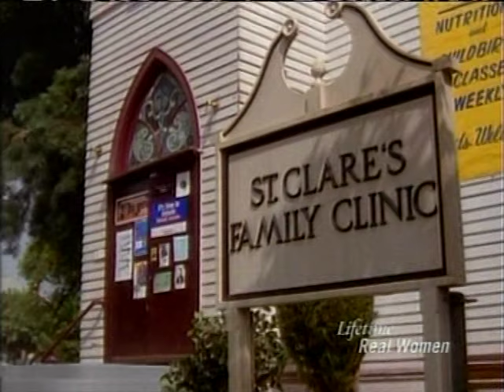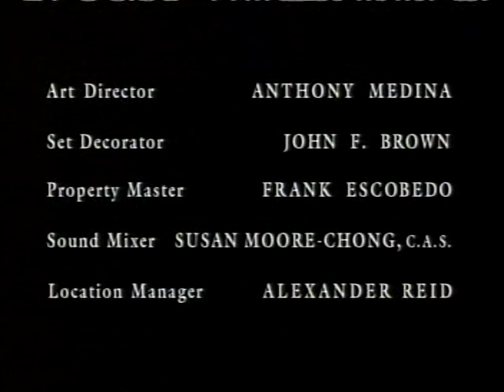Providence Season 4 Episode 17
Syd won't have the family attend her jury trial but can't wait, so she decides to track the victim's grandfather herself. Syd meets the real dad, a charming 17-year old Jack Finch, after visit hours and messes up her testimony, but Owen gets inspired.